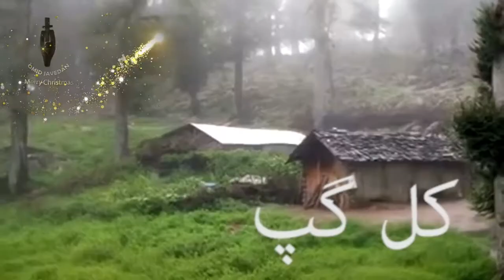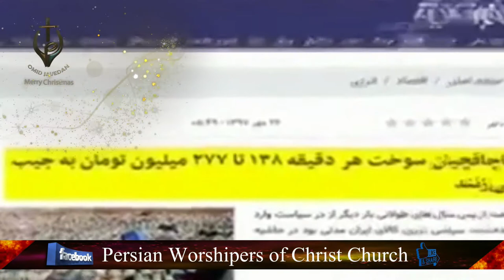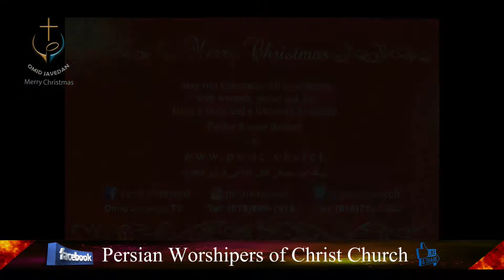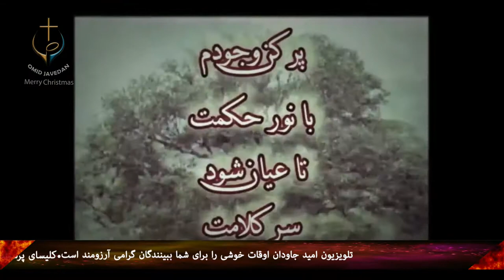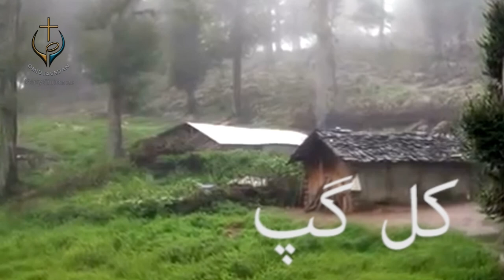PWOC 20 December 2018 برنامه کال گپ با شاهپور